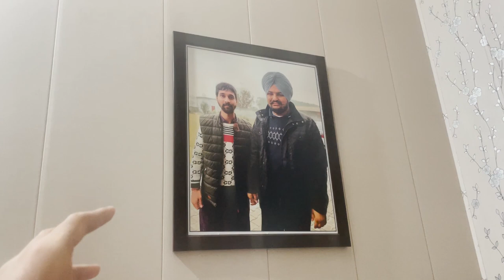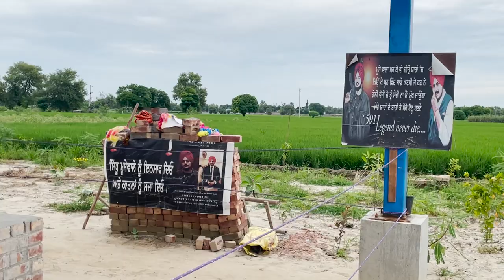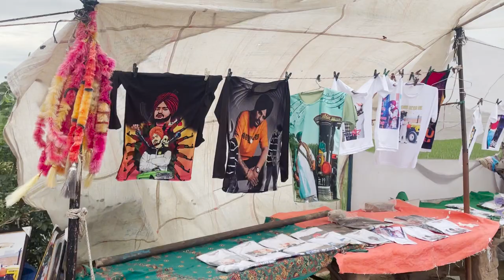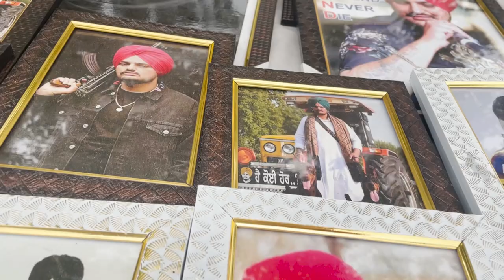Sidhu Moose wala Home Town Mansa to Moosa tour || 76 TR Vlogs (Tarun Rapuria)